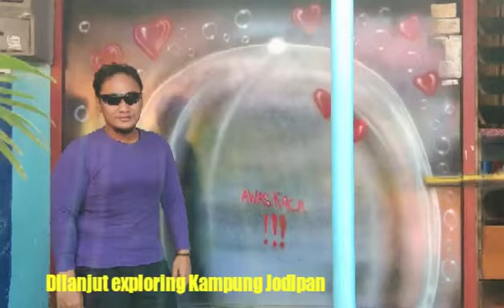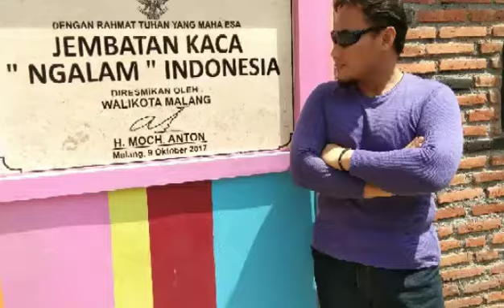Kampung Warna Warni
Aries The Explorer. edisi Malang